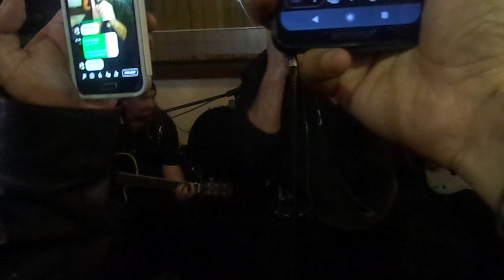Avalanch - Xana (acústico) - Live Quito- 28-06-2019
Un día antes previo a su concierto en Quito, Avalanch brindó un show acústico en el bar Castle Rock.